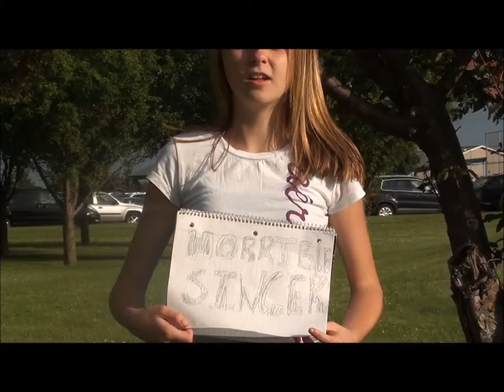The Glee Project Vlog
Hey! its sarahcube12! miss me!? this is me and my friend sam doing our veiw on The Glee Project on Oxygen! We LOVE the show so dont take any of this offencively PLEASE! we love EVERYONE on the show expecially matheus and cameran! a cute, funny, video and our FIRST! shout out to nigahiga and the glee project! impression of Firework by Katy Perry and Mad World by god knows who. contenders played by Sarah and Sam. tags: project oxygen recap episode one reality television spoilers video season three TV show Darren Criss Ryan Murphy FOX music musical Live comedy drama love fan fiction Kurt Hummel tumblr cant touch this Alex Bryce Cameron Damian Ellis Emily Hannah Lindsay Marissa Matheus McKynleigh Samuel "season episode"